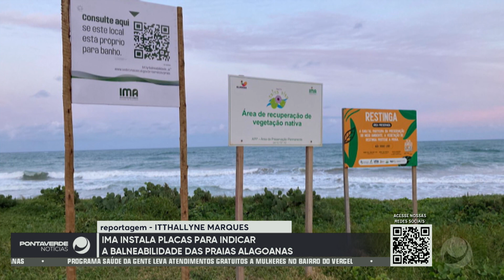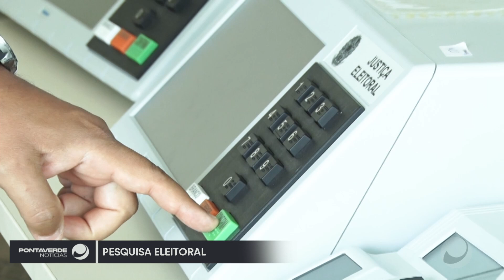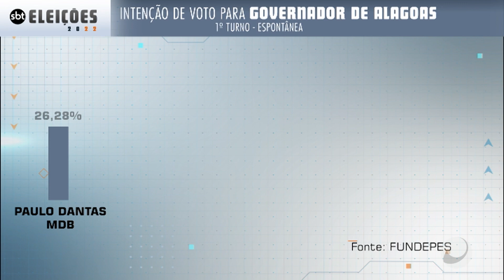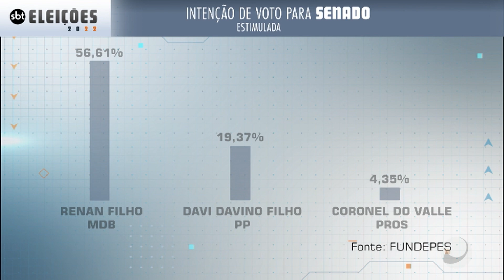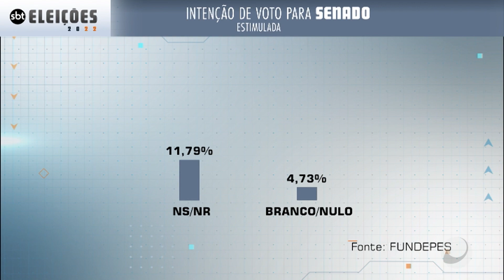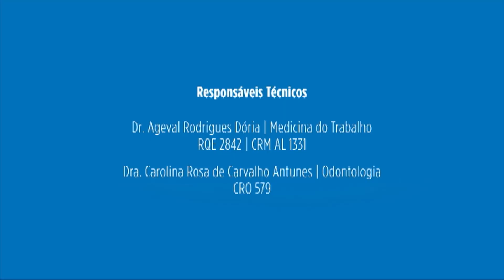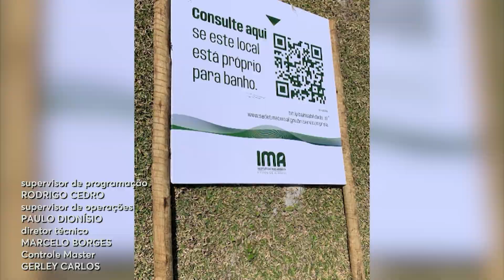Ponta Verde Notícias 29/08/2022